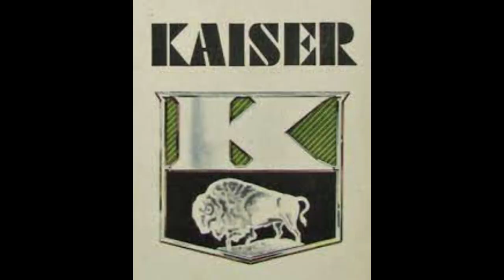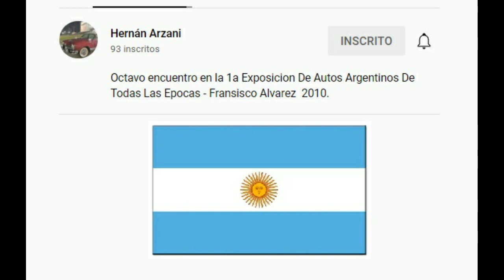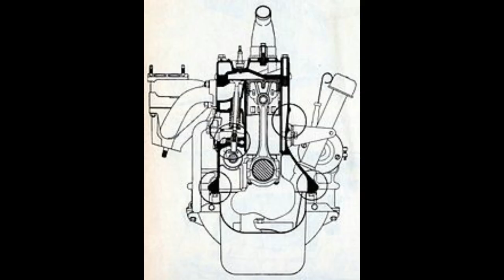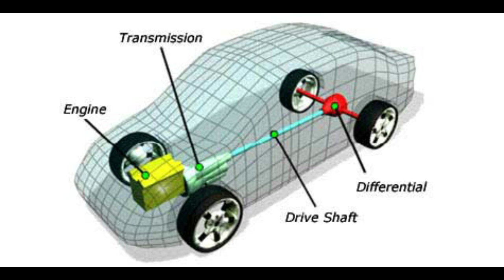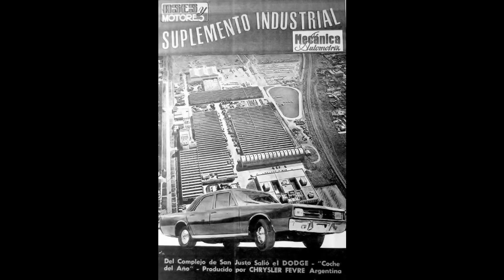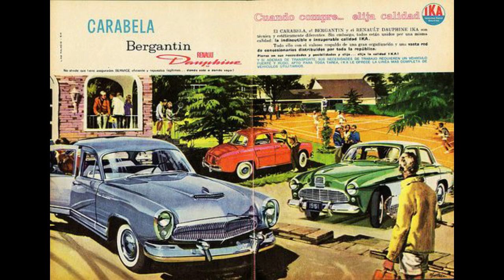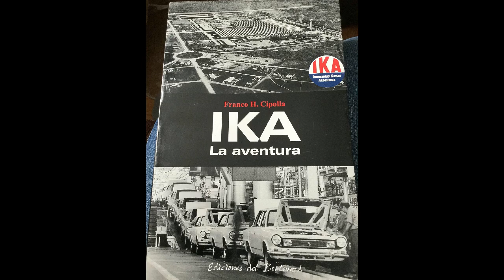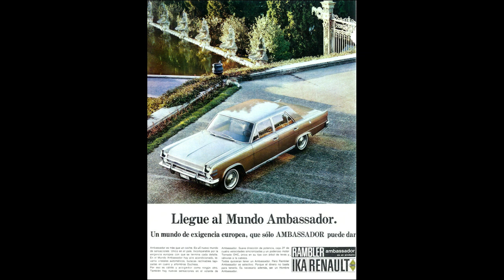IKA-KAISER CARABELA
Carabela, um grande 'hermano' argentino.